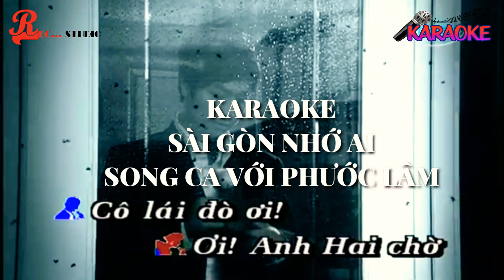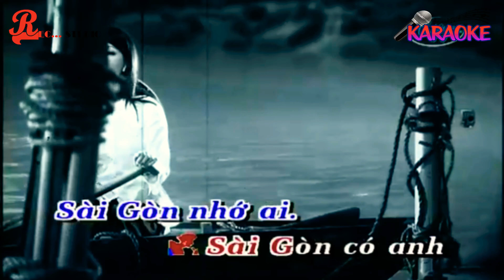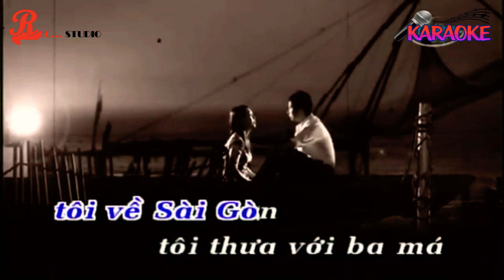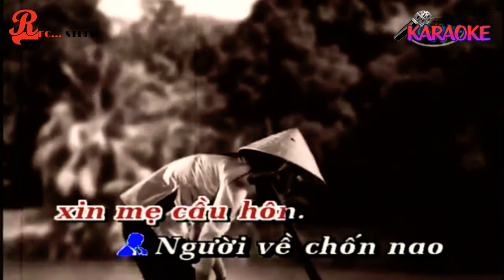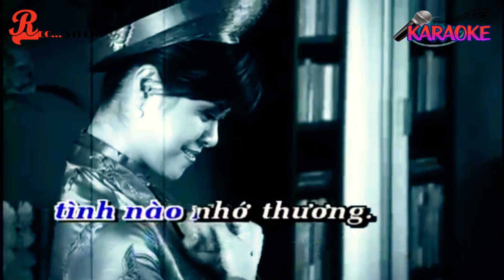KARAOKE - SÀI GÒN NHỚ AI - THIẾU GIỌNG NỮ [SONG CA VỚI PHƯỚC LÂM]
KARAOKE
SÀI GÒN NHỚ AI
SONG CA VỚI PHƯỚC LÂM